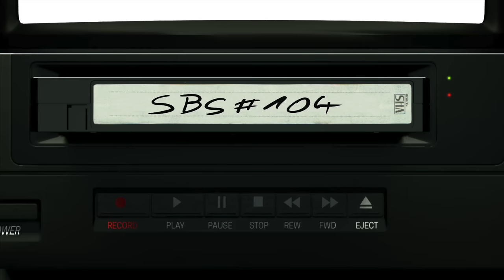Sträter Bender Streberg - Der Podcast: Folge 104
Es wird emotional. Noch nie in der langjährigen Geschichte von STRÄTER BENDER STREBERG haben wir uns so gestritten wie in dieser Episode. Es geht natürlich um AVATAR 2: THE WAY OF WATER und wir haben SEHR verschiedene Meinungen zu diesem Werk. Also geht es wieder über Tische und Bänke, wir geraten uns die Haaren und gehen uns an den Kragen, aber was anderes habt Ihr ja von uns auch wohl nicht erwartet.
Harmonischer wird es wenn wir über die langerwartete Verfilmung des Videospielkalssikers THE LAST OF US reden. Torsten feiert GANGS OF LONDON ab und Gerry erklärt Hennes warum THE WHITE LOTUS doch sehr sehenswert ist. All das und viel Kokolores mehr bei Folge 104 unseres beliebten und beleibten Nerd-Formats STRÄTER BENDER STREBERG.